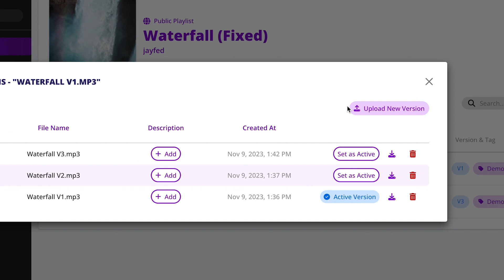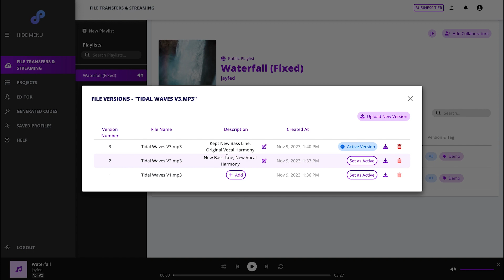Tutorial - Versions Overview in Sound Credit